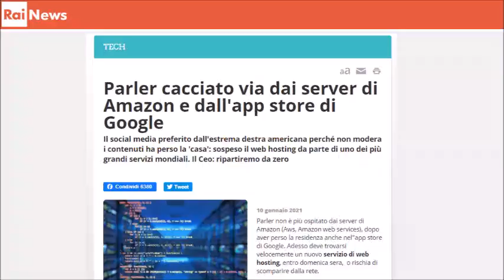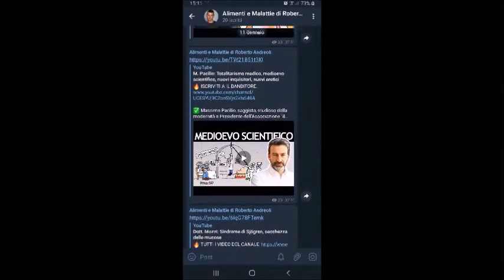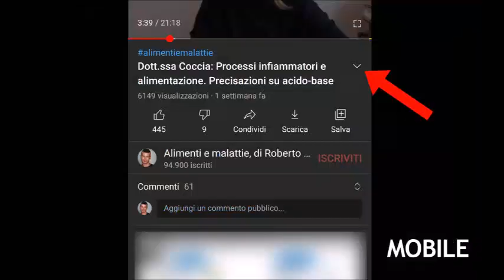Nuovi canali Telegram, LBRY, Gab Social: alcune precauzioni anti censura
⚠️ NORME E PRECISAZIONI:
▶️ Questo non è il canale ufficiale del dottor Mozzi, non sono in contatto con lui.
▶️ Insulti, minacce, commenti sgarbati, sarcasmi offensivi, pretesti per polemiche, appelli alla "radiazione dall'ordine", a forme di censura, a misure penali, vengono rimossi e l’utente bloccato.
▶️ Ben accette le critiche ma con linguaggio misurato, composto e rispettoso. Grazie.